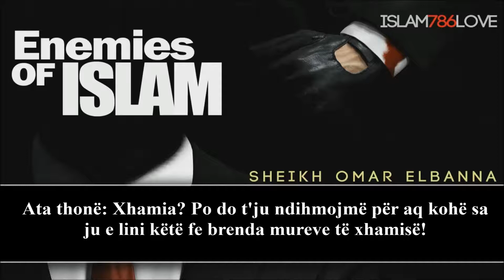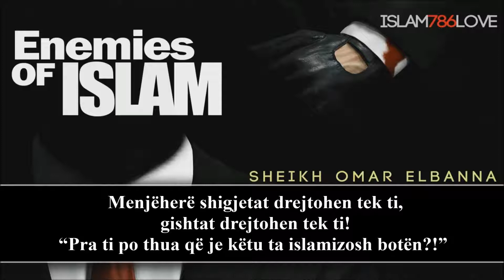Armiqtë e Islamit - Omar ElBanna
Ata vinë në forma të ndryshme, veshin kostume të ndryshme, flasin gjuhë të ndryshme!

Vërejte: Videot tona nuk përmbajnë ndonjë firmë, prandaj jeni të lirë që t'i merrni dhe t'i shpërndani, por më kusht që nuk do t'i vendosni as edhe një firmë të vetme!